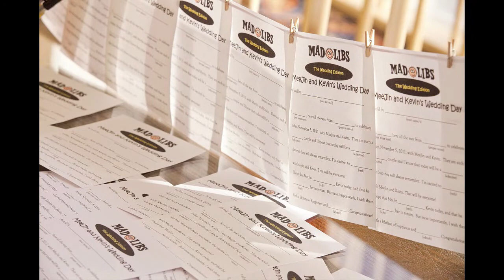meejin kevin long island city waters edge wedding